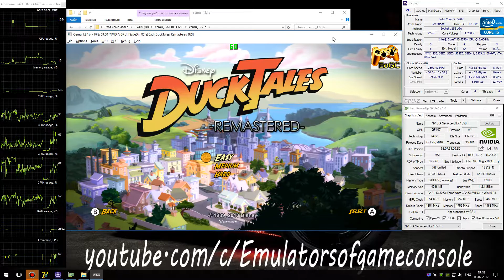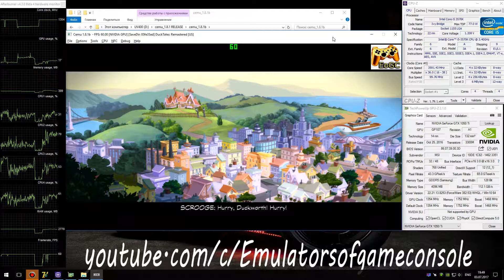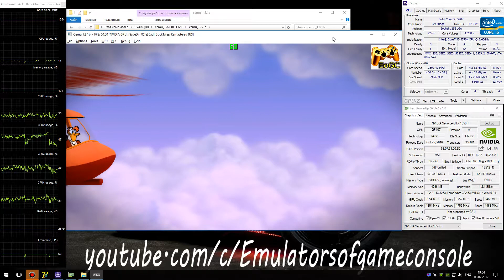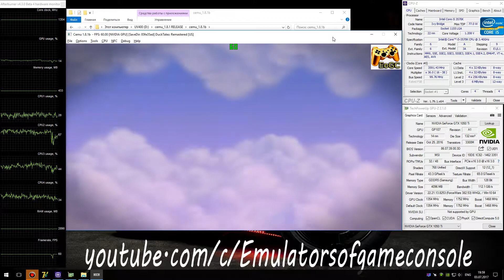CEMU 1.8.1b Wii U Emulator - DuckTales: Remastered (2013). Ingame 60FPS #10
Current version CEMU - 1.8.1b (!)
My Spec:
DuckTales: Remastered (WiiU)
Status: Playable / Ingamе (Progress)
Realtime Footage
Запускается нормально. Звук ОК. Графика ОК. Исправлены краши и теперь данная игра полностью играбельна.
Ждем обновлений :)